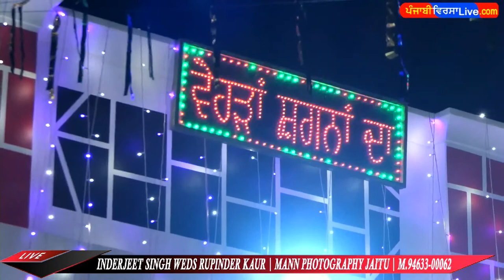🔴 [LIVE] INDERJEET SINGH WEDS RUPINDER KAUR | MANN PHOTOGRAPHY JAITU | M.94633-00062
MARRIAGE LIVE , PREE WEDDING LIVE, Any Programs Live Contect Sran Wedding Point